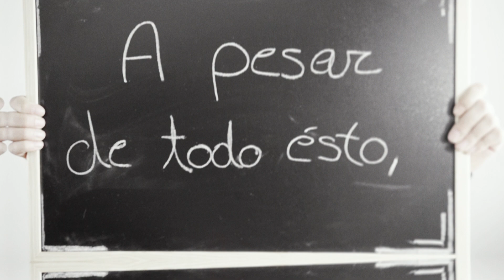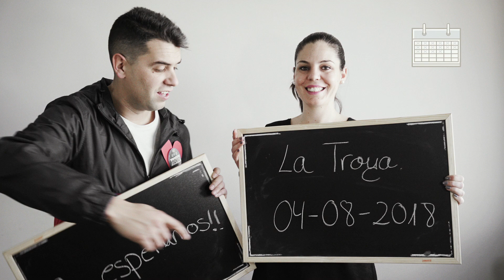Javier + Naira - Save the Date -